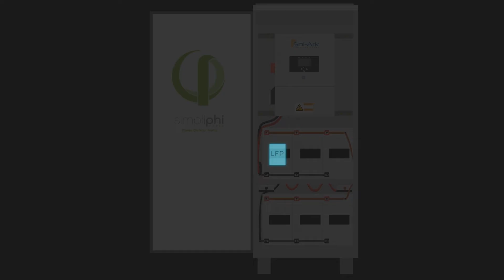GenSpring + Briggs Stratton | SimpliPhi - The #1 Energy Storage & Power Management System in Georgia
Georgia homeowners and residents are keenly aware of Mother Nature's impact. Hurricanes, tropical storms and other dangerous weather patterns can cause extensive power outages when you need energy the most.

If you live in Georgia, you know the comfort a home generator can bring during a major storm. Without a home generator and energy storage system, you could be left vulnerable while dangerous power outages take over your area. Adding SimpliPhi Power AccESS as your first line of defense with a whole home generator system and energy storage, will protect you from extended blackouts in Georgia. In fact, the SimpliPhi system is so efficient and effective, you won't even know it is powering your home.

The SimpliPhi Power AccESS™ storage and management system is designed to work in tandem with a Briggs & Stratton home generator. GenSpring Power’s certified generator installation professionals can install your Briggs & Stratton home generator and SimpliPhi Power AccESS™ Energy Storage System together for an extra layer of protection against power outages.

Don't wait until you're without power! Call Georgia's generator experts today, GenSpring Power.

Video Transcript:
Power outages in Georgia are far from uncommon and regularly cause disruption to our daily lives. But, imagine if your power went out and you didn’t even know it!

Is there a generator that  reacts so quickly and quietly you never hear it turn on?

So, how does a GenSpring installed SimpliPhi system work?

When the lights go out in Georgia, SimpliPhi’s power bank, fueled by superior lithium batteries coupled with a state-of-the-art inverter, changes stored energy into power for your home in the blink of an eye.

But, the advantages don’t stop there. When your SimpliPhi system needs to recharge after use, it can use solar energy to charge its batteries. Reducing your home generator’s run time (if paired together) and extending its life while saving natural gas or propane. Not to mention, if SimpliPhi runs beyond your stored energy bank, it can work with your home generator to keep the lights on and appliances running.

As an added bonus, the Briggs & Stratton SimpliPhi lithium batteries are safe and backed with a 10-year warranty.

Don’t wait until a storm comes, keep your lights on with Briggs & Stratton’s SimpliPhi system from GenSpring. GenSpring Power is Georgia’s authorized SimpliPhi dealer and certified installation expert. Call today!